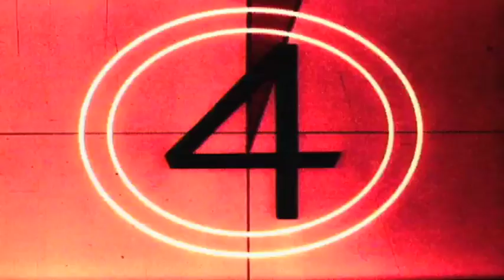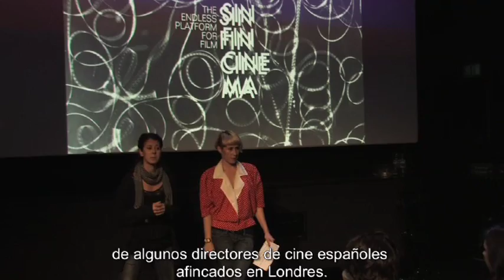London Spanish Film Festival 2011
The 7th edition of the London Spanish Film Festival came to an end on 6 October 2011.

We hope you enjoyed the films, the Q&As, the drinks... We loved working on it and we are very grateful to the public for the warm reception, to all the institutions and companies that made it all possible with their support, the great team of volunteers, and to all the actors and directors that came to London to present their work.

We are now already working on the 2nd London Spanish Film Festival Spring Weekend, which we'll celebrate next spring, and the 8th edition of the Festival (September-October 2012).